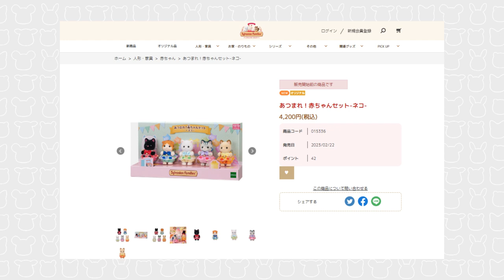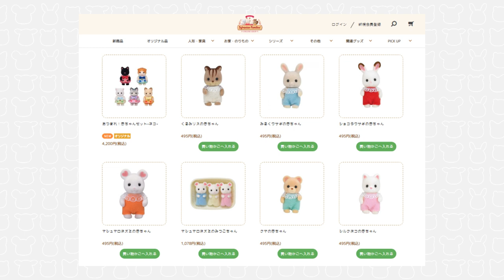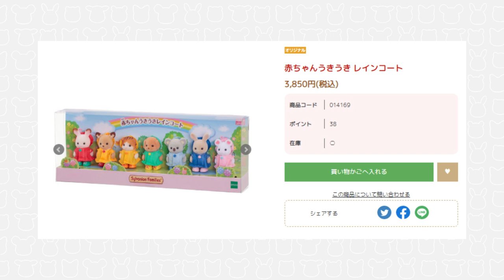New Sylvanian Families set - Collect! Baby Cats | あつまれ！赤ちゃんセット-ネコ-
New set Collect! Baby Cats | あつまれ！赤ちゃんセット-ネコ-

This is a Japanese exclusive set to be released on Japanese National Cat Day (22nd February 2023) for ¥4,200.